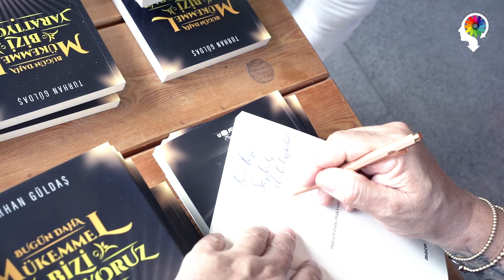"BEYNİNİ PROGRAMLA, GENÇ KAL!" SÖYLEŞİMİZ!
İzmir'de yer alan Köstem Zeytinyağı Müzesi'nde, "Beynini Programla, Genç Kal!" temalı söyleşimizde takipçilerimizle ve kişisel gelişim meraklılarıyla birlikte güzel bir söyleşi düzenledik. Konuşmamın tamamını buradan izleyebilirsiniz! İyi seyirler!